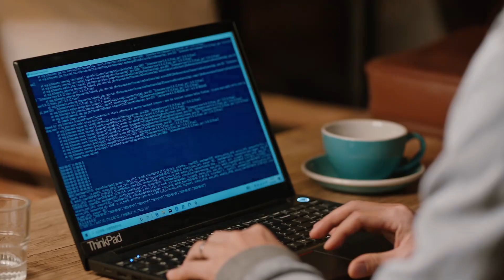ENG《小满生活Happy Life》21：何嘉如被吕静故意刁难 | 优优青春剧场YoYo Fun Station